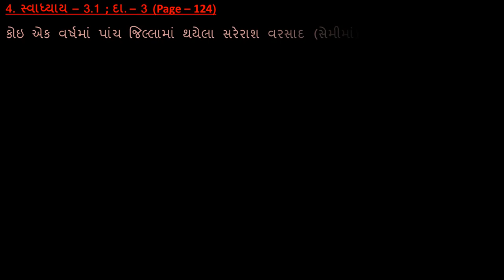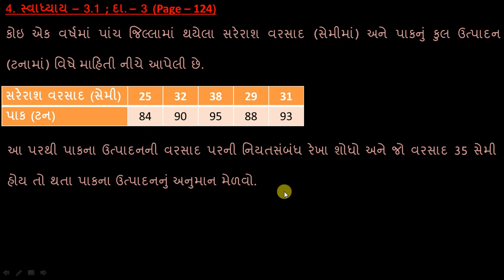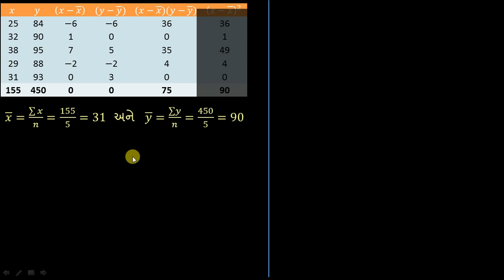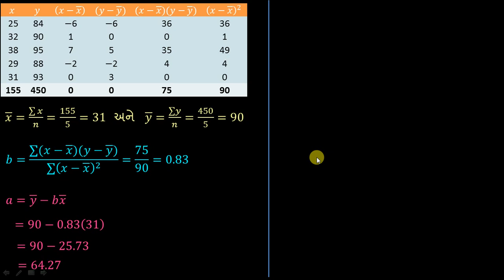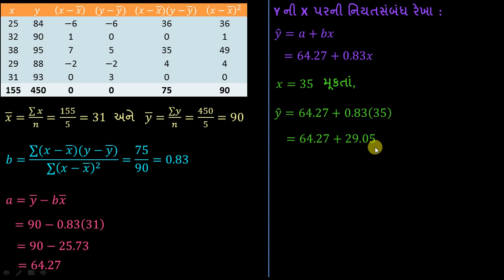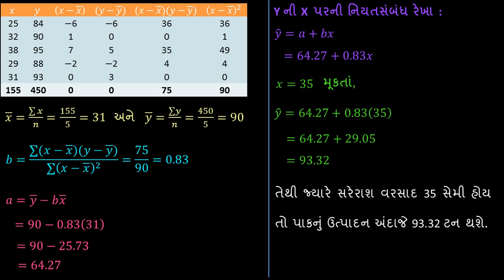Linear Regression || 4. 3.1_3_124